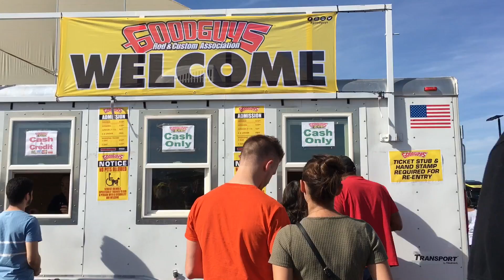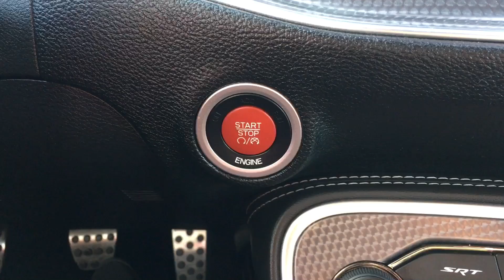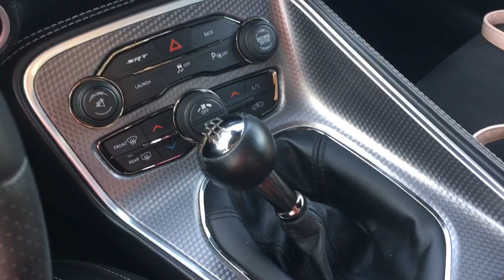Goodguys Car Show 2019 | Manejándo un Hellcat Challenger | Show de Carros 2019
Acompañame a un show de carros! Había taaaantos carros de todos los colores y sabores! Y aparte me tengo que llevar el carro de mi esposo, un carro de cambios! 😱